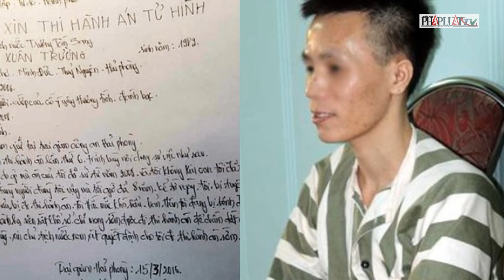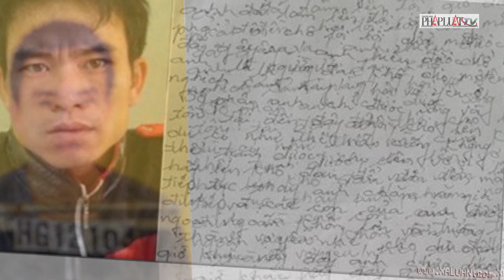Cuộc sống trong bóng tối buồng biệt giam của tử tù và nỗi ám ảnh giằng xé về tội ác hàng đêm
PLO | Cuộc sống trong bóng tối buồng biệt giam của tử tù và nỗi ám ảnh giằng xé về tội ác hàng đêm
Tử hình, tội danh này đi đến đâu cũng bị người đời phỉ nhổ. Kể từ khoảnh khắc gây án, họ đã trở thành ác ma bị xã hội ruồng bỏ và căm thù. Nhưng trước lúc hành hình, đa số những tội nhân này đều trở về với thân phận ban đầu của họ với những mảng ghép của một con người - một người biết hỷ nộ ái ố, che đậy biết bao tâm sự cùng nguyện vọng chưa hoàn thành.

Những ngày tháng cuối cùng sống trong buồng biệt giam mà không được biết trước ngày ra pháp trường, hầu hết tử tù đều sống trong tâm trạng thấp thỏm, lo âu và sợ hãi tột độ, dù trước đó họ có là những kẻ sát nhân máu lạnh. Nếu 4h sáng, không nghe thấy tiếng giày nện trên nền xi măng khô khốc, tiếng lách cách của khóa cửa sắt buồng giam, tử tù biết mình may mắn được sống thêm một ngày. Với tử tù, thì đây cũng là một hình phạt kinh hoàng với nỗi tuyệt vọng và ám ảnh chỉ mong được chết sớm. Nhưng cũng có những tử tù đã vượt qua nỗi sợ hãi cái chết, điều khiến họ thấy ám ảnh và đau khổ tột cùng, đó chính là những giọt nước mắt của những người thân yêu mỗi khi vào thăm nuôi, hay tiếng đứa con bi bô vừa biết gọi bố.